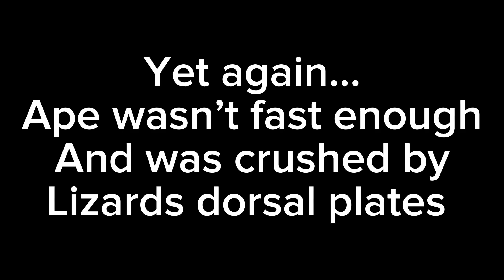Lizard vs Ape (bad endings)